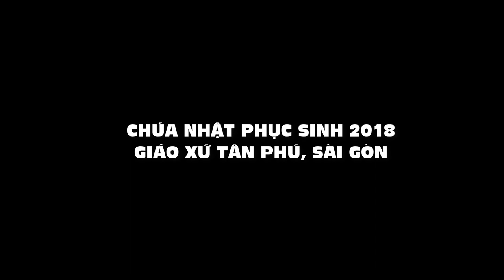Giáo xứ Tân Phú rước kiệu mừng Chúa Phục Sinh 2018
Chiều hôm nay 1/4/2018, hòa trong niềm vui mừng Chúa Phục Sinh, Giáo xứ Tân Phú nói chung và giáo họ Phục Sinh nói riêng hân hoan tổ chức rước kiệu trọng thể Chúa Phục Sinh chung quanh Thánh Đường giáo xứ.
Con cám ơn và chúc quý ông bà luôn được tràn đầy hồng ân Chúa.